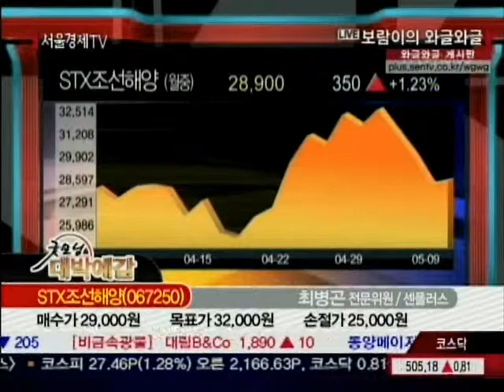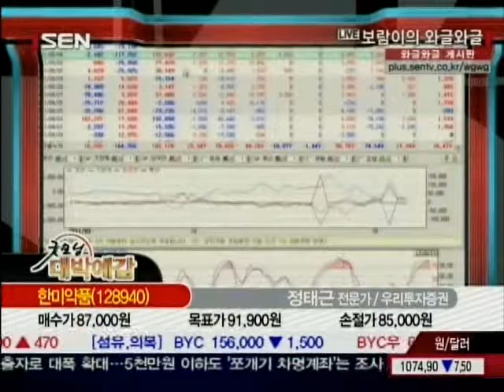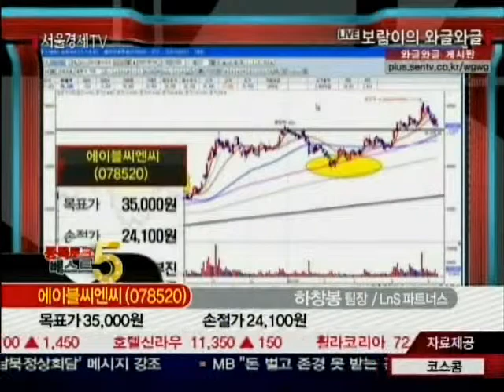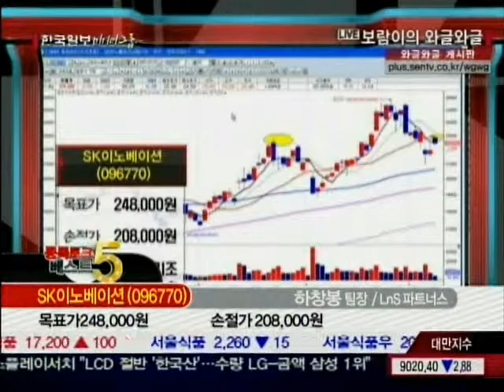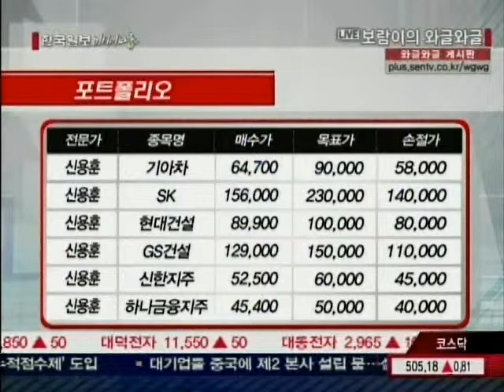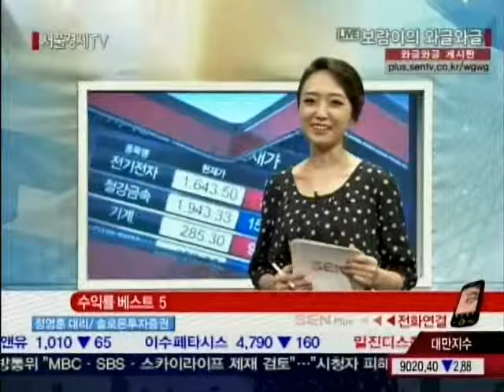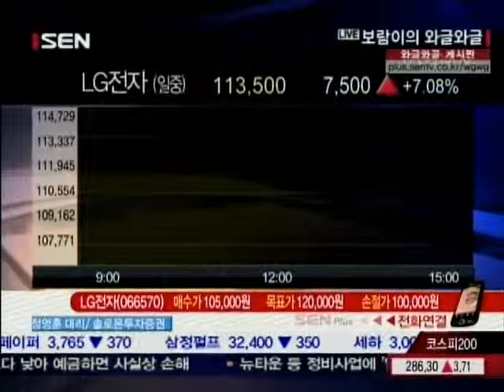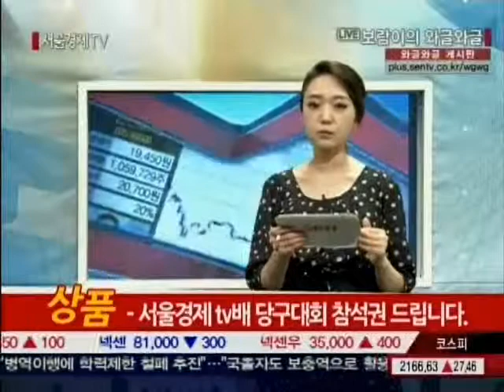20110511_보람이의 와글와글_41회